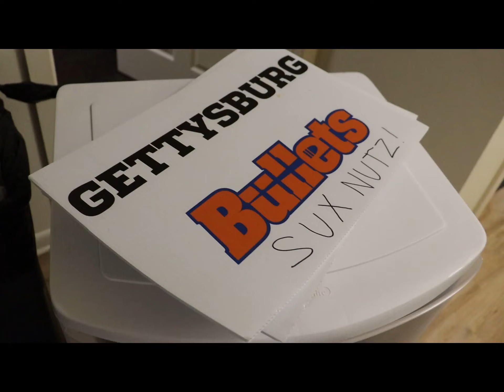DICKINSON COLLEGE XC PRESEASON: ONE MORE YEAR!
WWWWWWWWWWWWWWWWWWWWWWWWWWWWWHATSUP GUYS. We vlogging at the very beginnning of senior year. Epic preseason time.
I edited all this footage together and it was making my cpu crash so I uploaded this video without checking it first, so there may be a lot of errors and random messed up stuff. Hopefully it's all good though. Roll devs